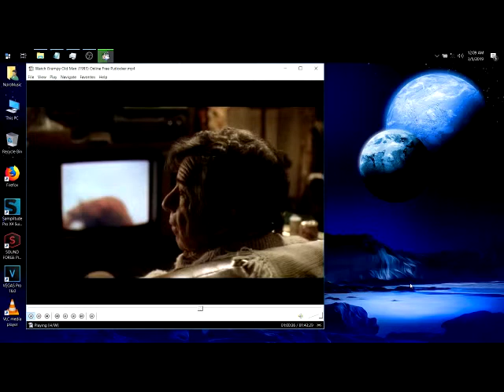Breaching Breakthroughs End 2019 (Klense THe WomB) -- NM ... Blood Raw..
Breaching Breakthroughs End 2019 (Klense THe WomB) -- NM ... Blood Raw...Thank You God...Love. Boss